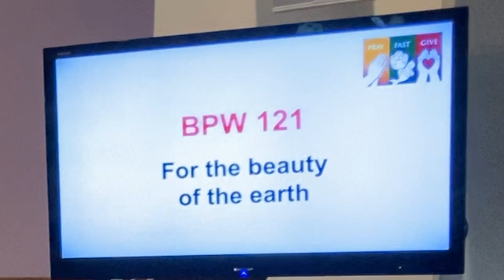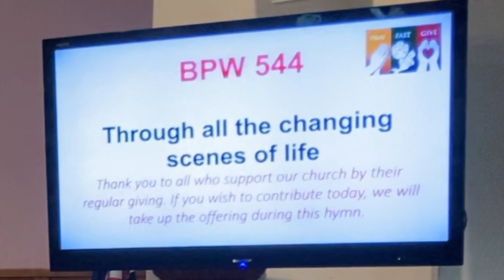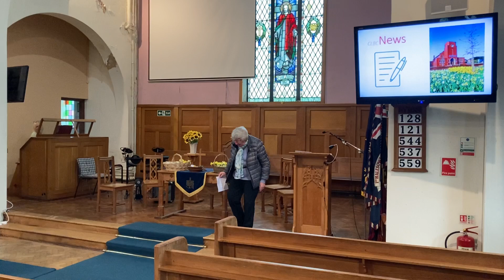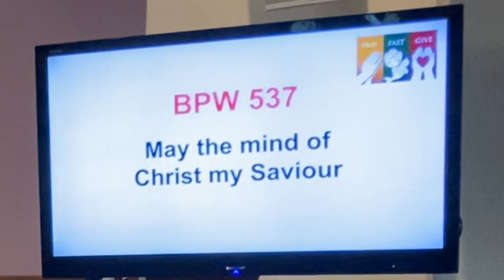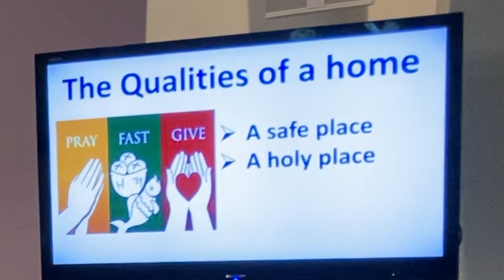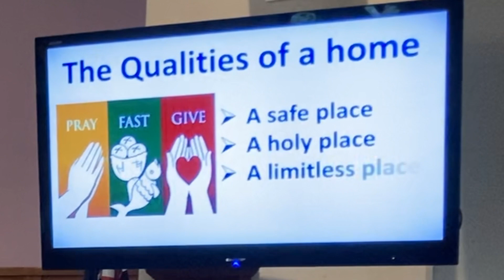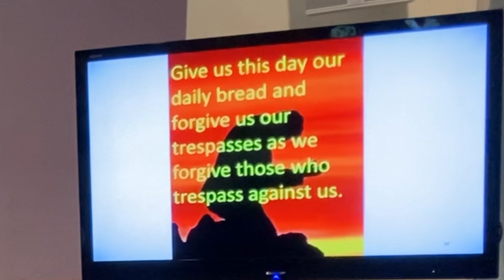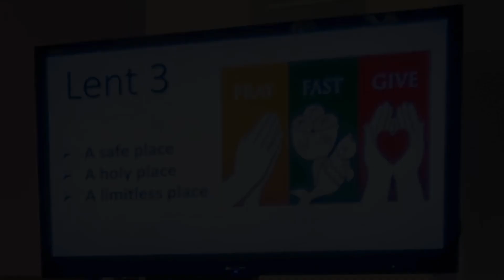10/3/2024 Mothering Sunday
This week, we continued our reflections on Lent, with a particular focus on the heavenly home seen through the ideas of Mothering Sunday.

The service was led by the church minister, the Revd Siôr Coleman, the reader was Julia Lea, prayers were led by Jenifer Adams and  Phil Turley operated the sound desk. Lynne Riley provided the church news and our accompanist was Liz Lowe.